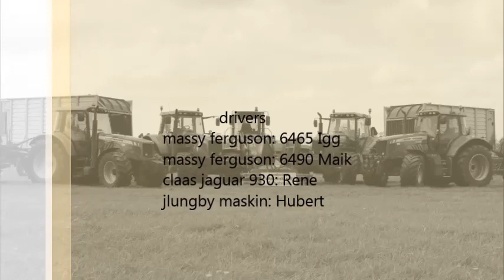grashakselen by night met loonbedrijf wassink v/d schotman uit halle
hier is loonbedrijf wassink v/d schotman aan het grashakselen van de 1e snee.